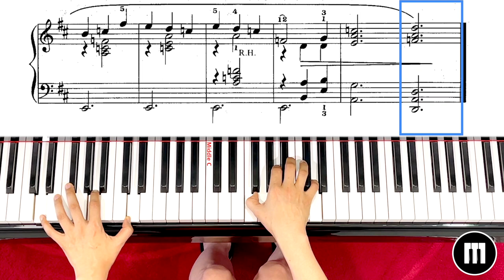Gymnopédie by Erik Satie /25 Beautiful Classic You Can Play /마음에 평안을 주는, 치기 쉬우면서도 아름다운 클래식 25곡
The song gives you peace of mind, 마음에 평안을 주는 치기 쉬우면서도 아름다운 클래식 25곡